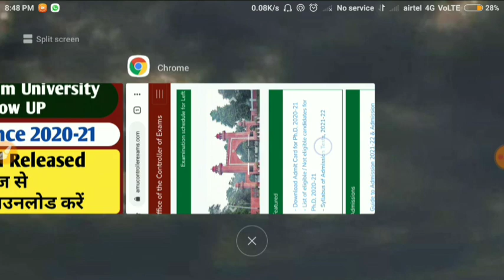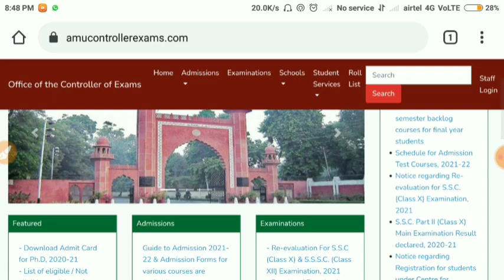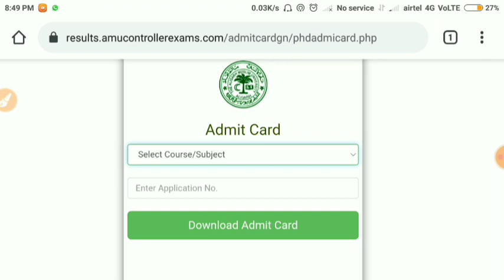AMU PhD Entrance exam 2020-21 | प्रवेश पत्र जारी | AMU PhD Entrance Admit card | PhD Admission 2021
@Constance Mind

AMU-Aligarh Muslim University Ph.D. Entrance Test-RMAT: Research Aptitude & Research Methodology (Ph.D. Books)